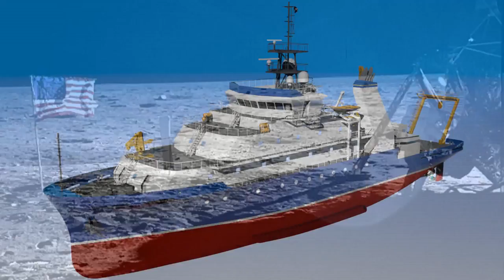R/V Neil Armstrong Christened